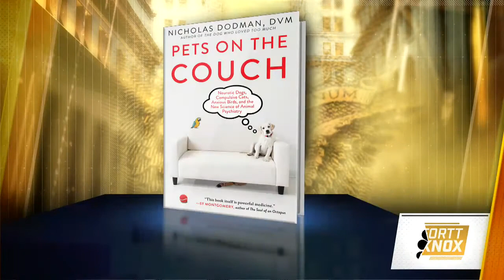The Pet Economy: Tech & Billions | Fortt Knox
CNBC’s Jon Fortt, host of Fortt Knox, talks to the experts about how technology is changing the way we pamper, train and mistreat our pets -- plus, which indulgences are truly worth the money. With animal behaviorist and author Nicholas Dodman, expert dog handler Bill McFadden (who won "Best in Show" at the 2018 Westminster Kennel Club with bichon frise "Flynn), and Rover.com CEO Aaron Easterly.